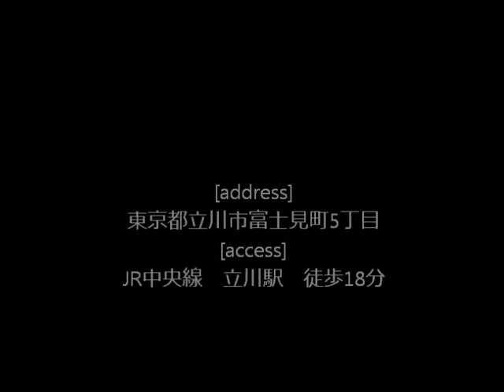【ピタットハウス立川店】ベルウッド 立川駅 賃貸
スターツピタットハウスより、立川市富士見町の賃貸物件のご紹介です。

【物件名】ベルウッド

【間取り】2LDK

【種別名】アパート

【住所】東京都立川市富士見町5丁目

ピタットハウス立川店［スターツピタットハウス株式会社］
〒190-0023  東京都立川市柴崎町3-1-1昴ビル1F